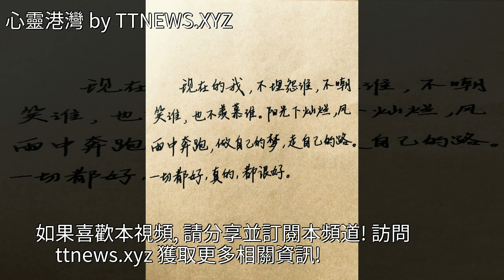成功總是伴著歡喜和淚水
成功總是伴著歡喜和淚水成功總是伴著歡喜和淚水美文